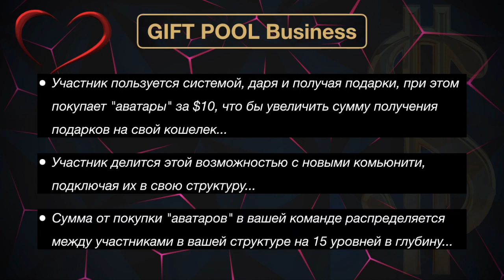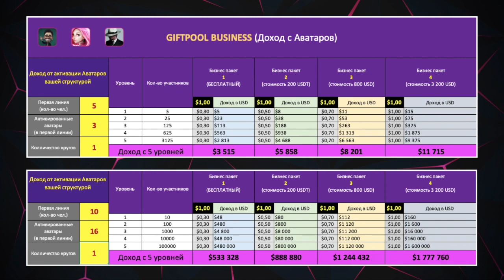2 часть GIFT POOL Business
На кануне прошлого года мы запустили новую, универсальную ECOSYSTEM в виде Gift Pool, которая состоится из трёх важних подразделов :
1) Подарки друг другу, которые помогут каждому участнику решить разные задачи и обеспечить финансовый поток на разные расходы.
Здесь не надо никому давать рекомендации и приглашать участвовать. Достаточно самому присоединиться к движению и принимать участие в живие очереди разного уровня финансового потока.
2) Для активных участников создан Бизнес Pool, который позволяет получать вознаграждения за активную деятельность и со временем получать пассивный доход.
3) Академия - обучения жизненной мудрости и финансовой грамотности.
Уже на этой неделе состоится первая онлайн встреча с Виталием Бринкманном, который будет передавать свой много летней опит для участников нашего проекта.
Для людей, которые хотят улучшить свои жизненные условия, получить знания и навыки, которые помогут вам достичь в жизни успеха, переходите по ссылке: